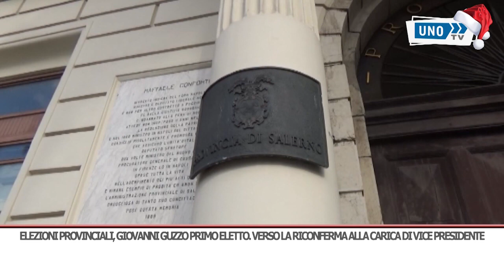SRV INT PROVINCIALI GUZZO